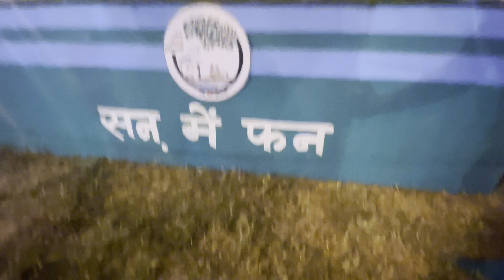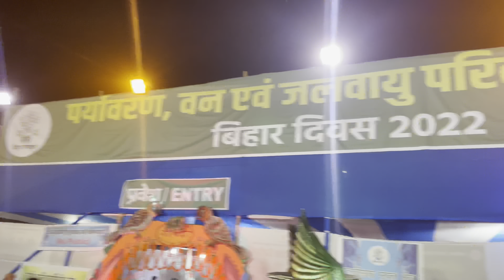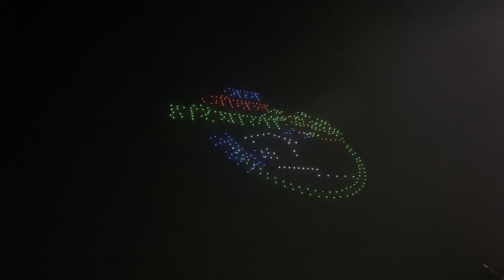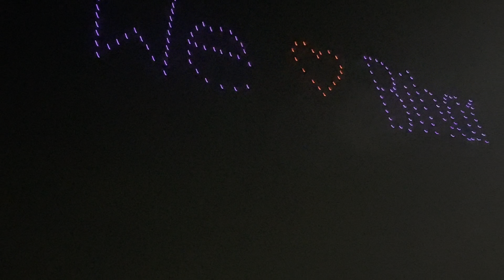Bihar diwas 2022 || ye nhi dekha tohh kuch nhi dekha || apna bihar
Hello guys, Sab se pahle aap sabhi ko Bihar diwas ki Hardik shubhkamnaen waise bihar ka baat tohh kitna bhi kuch kehh du phir bhi kam hai kyu ki ye bihar hai ve tohh aaj hmlog patna ke Gandhi maidan mai aaye huye hai or yaha pe 110 Bihar diwas celebrate ho raha hai yaha pe bahut sare chiz dikhaye gaye hai aap video mai dekh lena or ye jo drone shot se hamare bihar ke baare jo dikhaya gya hai n usse mai bata nhi sakta haa dikha sakta hu to please yrr aap log jarur se jarur pura video dekhe.

00:00 Intro
01:00 Inside Gandhi Maidan
02:42 Inside Pariwahan bhawan
04:47 Drone shot
07:15 The end

Hit like

Lots of ❤️

I live in patna and love making vlogs ‚ shorts videos editing.

About : Rohan vlogs patna is a channel where i post interesting videos.

Rohanvlogpatna Please follow👉👉
I'm on Instagram as @rohanvlogpatna. Install the app

bihar diwasbihar diwas 2022 datebihar diwas 2022 themebihar diwas 2022 theme in hindibihar divas 2022bihar diwas status 2022bihar newsbihar diwas 2021bihar diwas समारोहbihar diwas ka ayojanbihar diwas date 2021bihar news liveessay on bihar diwasbihar diwas speechbihar cm newsबिहार दिवस 2022matargashti